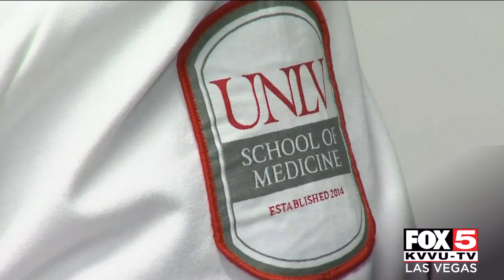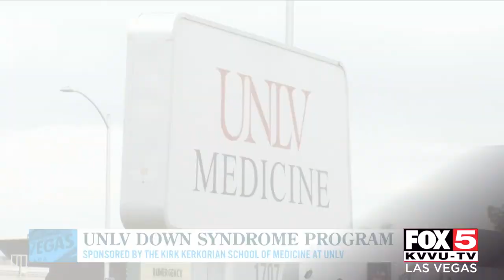Kirk Kerkorian school of medicine at UNLV debuts new down syndrome program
Kirk Kerkorian school of Medicine at UNLV launches down syndrome program.